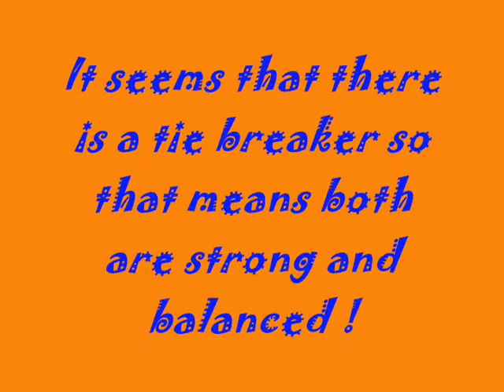Saradomin vs Zammarok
me and my bro decided to see which god is better !! :)